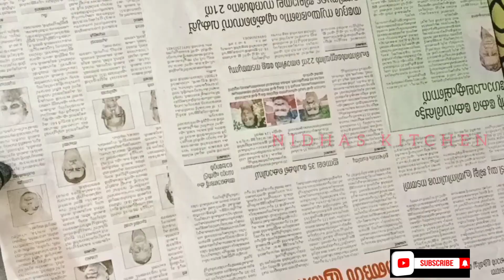രണ്ടാഴ്ചത്തെ ലീവിന് ശേഷം ഇക്ക വീണ്ടും പ്രവാസ ലോകത്തേക്ക്..🥺@NIDHASKITCHEN